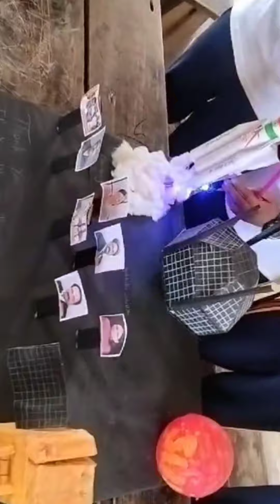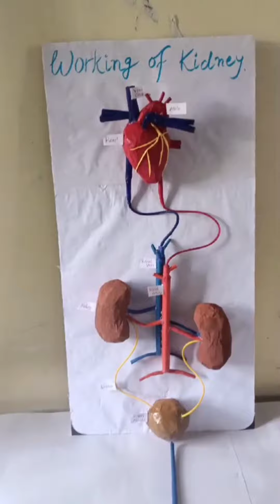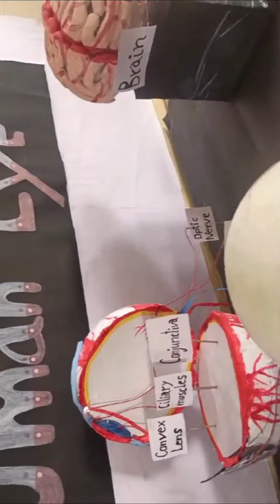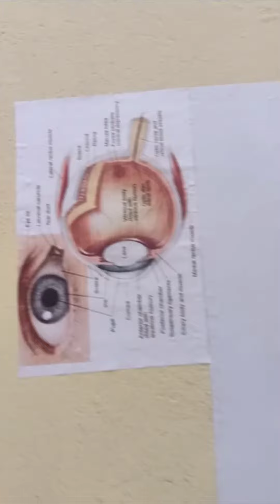science and Art exhibition in the SACRED HEART PUBLIC SCHOOL (Akhari Branch)